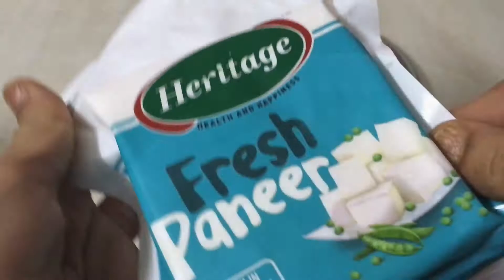How to make Palak paneer easy way|palak paneer recipe|palak paneer restaurant style at home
How to make Palak paneer easy way|palak paneer recipe|palak paneer restaurant style at home|Home Made Food